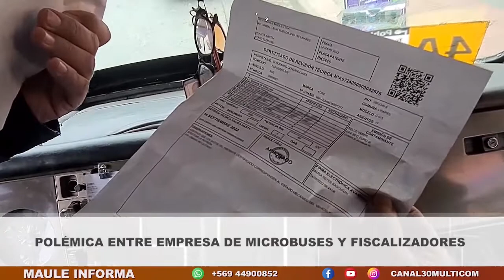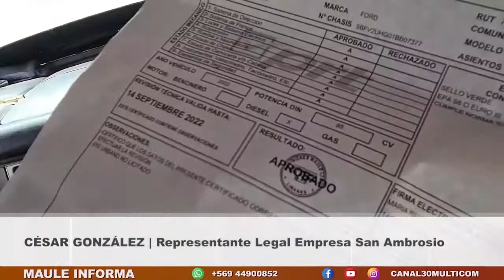PRENSA viernes 26 08 22 POLÉMICA ENTRE FISCALIZADORES Y CONDUCTORES SAN AMBROSIO